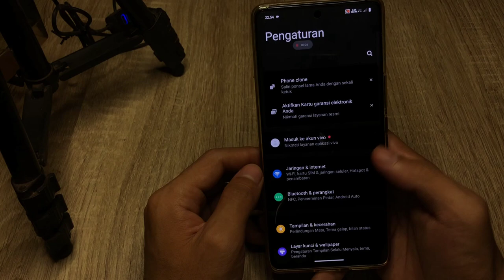Cara Mencari Manajemet Aplikasi Di Hp Vivo